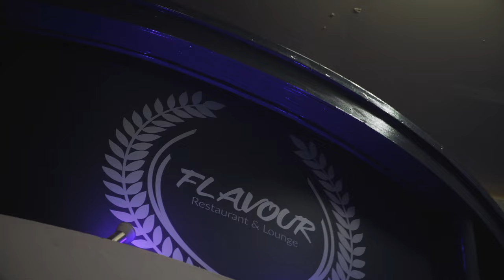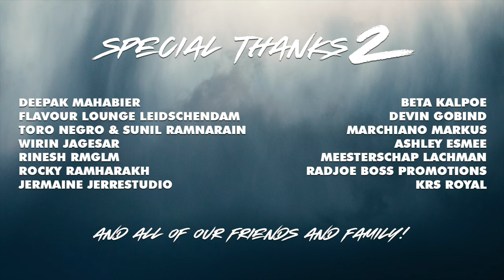BASI - SCORPION STING MEH - PROD.NEEDNOBODYMUSIC | COCKTAIL THE BAND | 4K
Official Music Video 'Scorpion Sting Meh - Basi (prod. NeedNobodyMusic)'

Cover of the original song: Scorpion Sting meh - Sundar popo

Audio Credits:
Producer: NeedNoBodyMusic & Cocktail The Band
MixMaster: Devin Beats
Keys: Jermaine JerreStudio & NeedNoBodyMusic
Associated  Performer, Vocals: Basi | Sachin Badal
Guitar: Rocky Ramharakh

Video Credits:
Video by Rinesh Rmglm